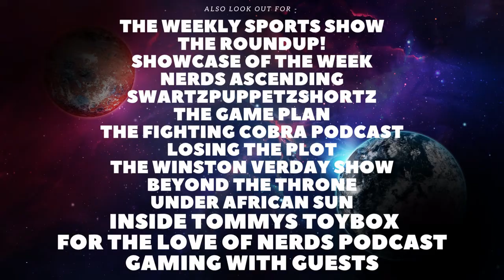Andor Trailer 2 Reaction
Welcome back to the channel, In todays video I will be giving my reaction to the new Andor Trailer. I hope you enjoy the video and look forward to much more content.